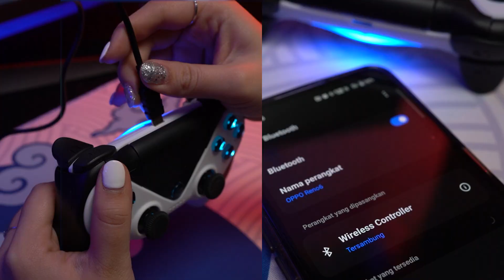Dual Mode Gaming Controller | Sades Hiro (G50)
Gamepad Sades Hiro Now Available ! ✨

Gamepad Sades Hiro memiliki 2 jenis koneksi yaitu Bluetooth & Type-C yang bisa dikoneksikan ke PC/Android/iOS/PS3/PS4. Dilengkapi juga dengan Six Axis Motion Sensor dan Trigger Sensor untuk kalian yang suka Game Racing. Ada juga Touchpadnya lho.
Dibekali baterai 600mAh sehingga bisa bermain seharian, makin puas dengan Dual Motor Vibrationnya biar sensasinya makin terasa. Makin lengkap juga dengan Ext. & 3.5mm Jack Portnya, semakin mirip controller realnya.

Sekarang Gamepad Sades Hiro sudah Tersedia di Sades Official Store / Gaming Store ya! Khusus pembelian di Sades Official Store kalian akan mendapatkan FREE Totebag, Lanyard (selama persediaan masih tersedia) dan Dapatkan juga Harga Spesial selama masa launching ya Wolfpack 😘